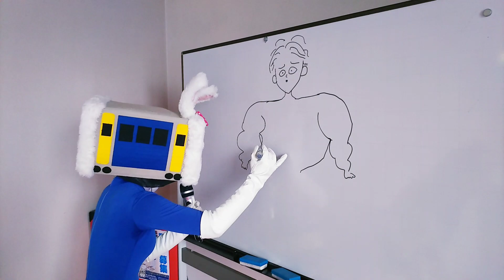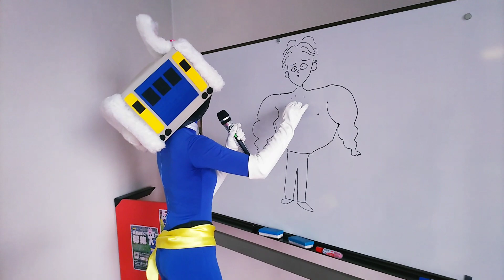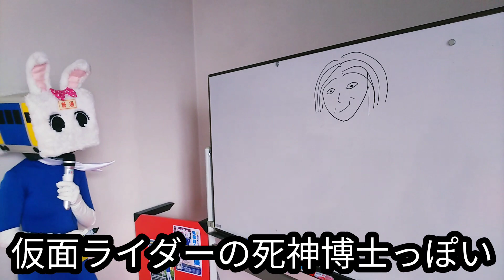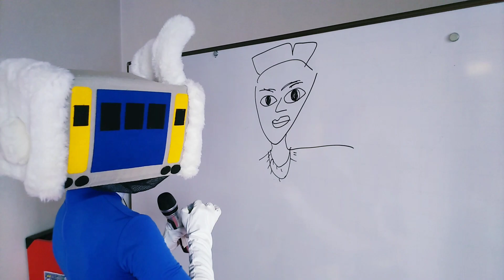新乗務員、最終訓練【長野県信州佐久市のゆるキャラご当地キャラハイぶりっ子ちゃん】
長野県信州佐久市のゆるキャラ(ご当地キャラ)青いタイツのハイぶりっ子ちゃんが、新乗務員の、お絵描き最終訓練を行う。